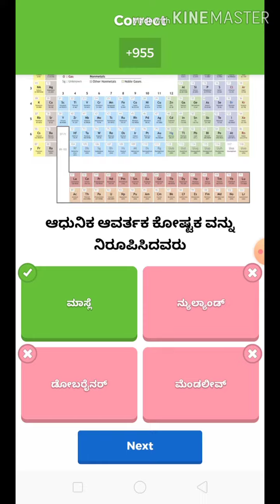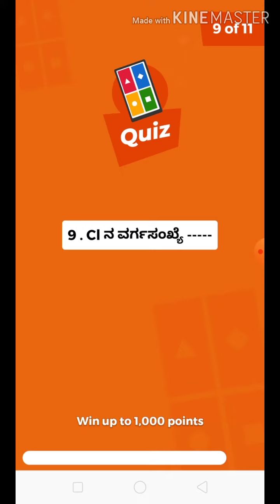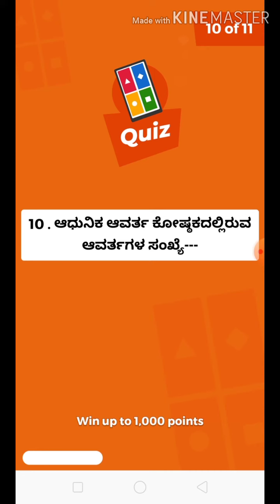ಧಾತುಗಳ ಆವರ್ತನಿಯ ವರ್ಗಿಕರಣ (2) ಕ್ವಿಜ್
SSLC SCIENCE book oriented
You can search all chapter kahoot in  kahoot app/ kahoot .com search as ...vidnyanjagattu